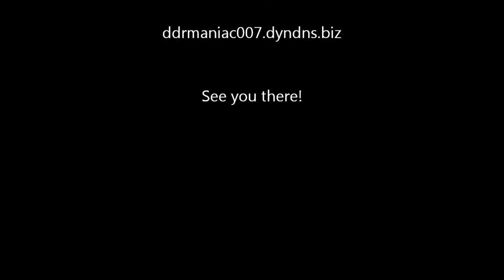500 Sub Special - Minecraft server! (Amnesia got delayed)